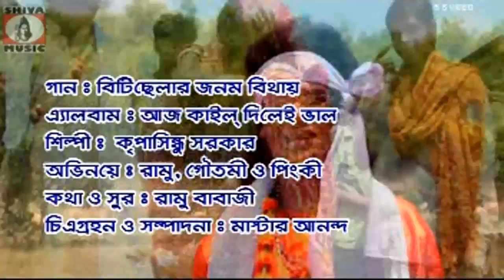Purulia Song 2022 [ Biti Chelar Jonom ] Kripasindhu Sarkar | Superhit { Manbhum Bangla Gaan }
Purulia Song 2022 - Biti Chelar Jonom | Superhit | Manbhum Bangla Gaan | Kripasindhu Sarkar

Under Exclusive Digital Rights Agreement with  SS Video { Swapan Huzuri }

Album Name   : Aaj Kaal Dilai Bhalo
Purulia Song : Biti Chelar Jonom
Director     : Swapan Huzuri
Singer       : Kripasindhu Sarkar
Music Label: Shiva Music